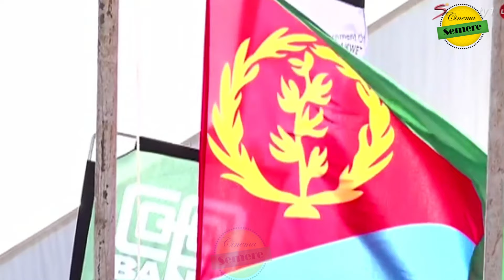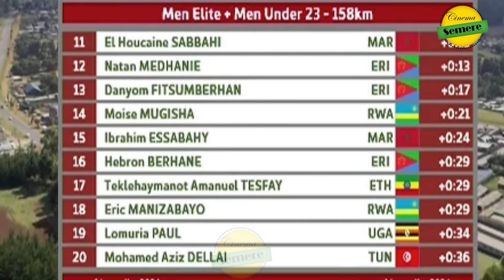ዮሃና፡ ዮሃና እንቋዕ ሓጎሰና ሄኖክ ንትጽቢት መሊሱ 2 ክብረወሰናት ሒዙ ሃገራዊት ጋንታ ኤርትራ ናይ ገዛእ ርእሳ ክብረወሰን ኣመሓይሻ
xrp,kana tv,cycling,eritrean music,habesha,cardano,btc,xrp news,xlm